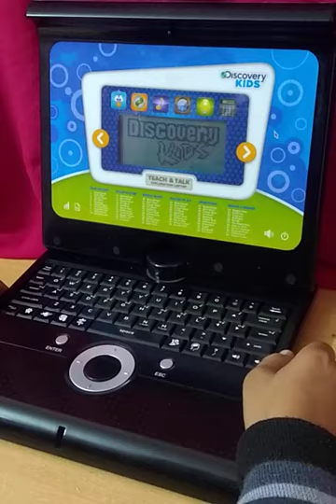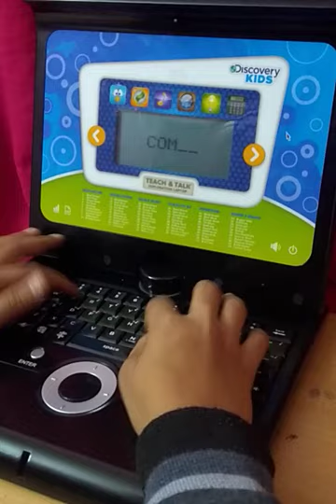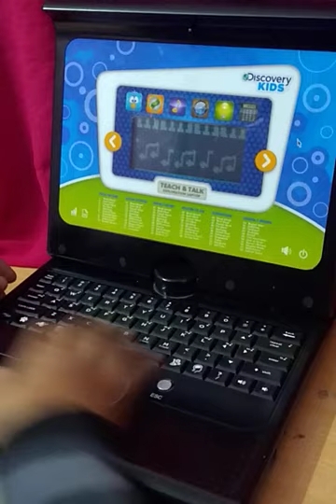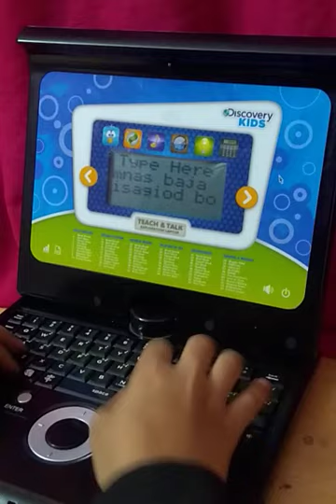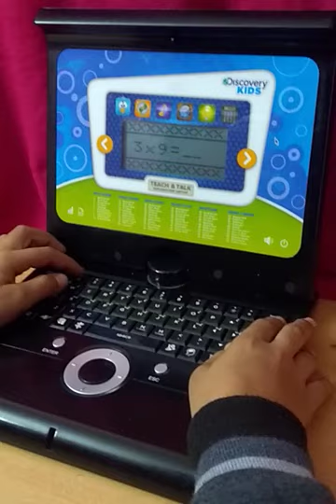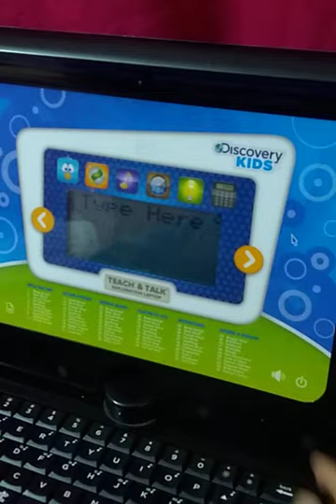DISCOVERY KIDS LAPTOP REVIEW | All about Discovery Kids Laptop | Children Laptop@supriyabaijal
A review for those who have bought their new DISCOVERY KIDS LAPTOP